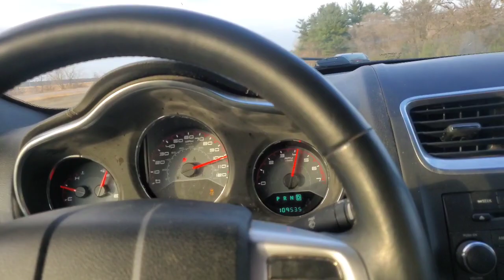2017 Maxima vs 2014 Avenger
Put my Maxima against an Avenger for some fun.

please check out my introduction of my new to me 2013 Mustang GT